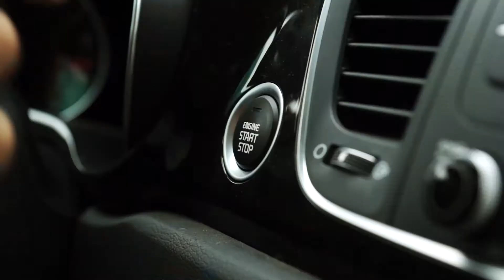Kia Motors & Olas Perú | Juntos por el futuro del surf peruano